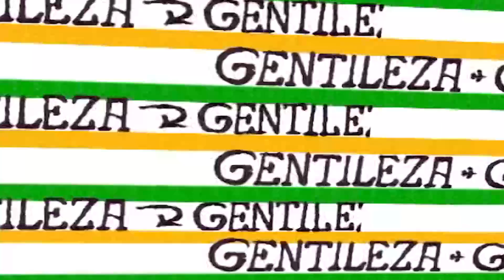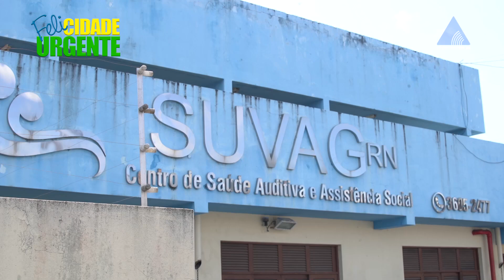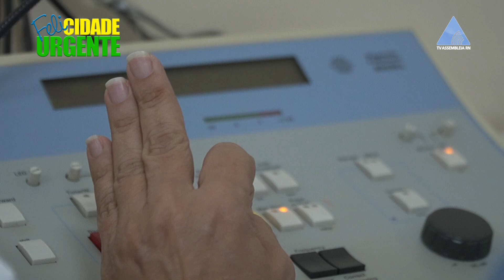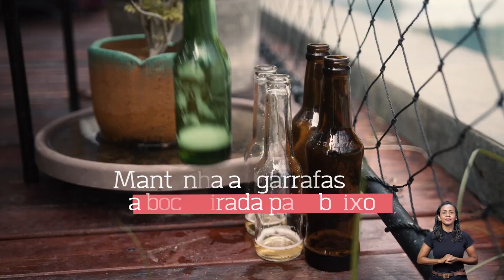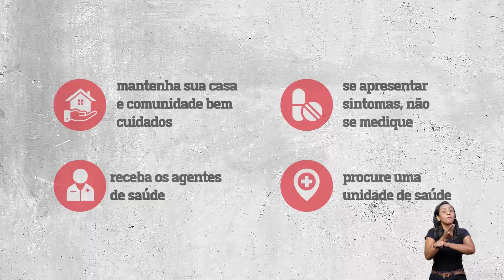FELICIDADE URGENTE - 22 07 24 - SUVAG - MAIS AMOR